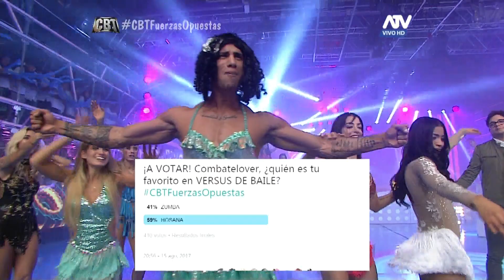Hosana le gana a Zumba